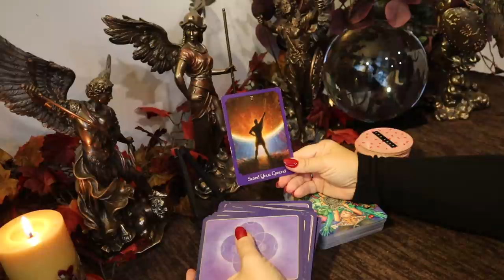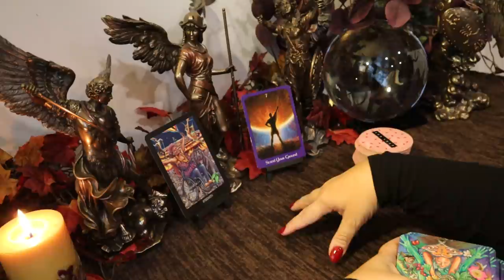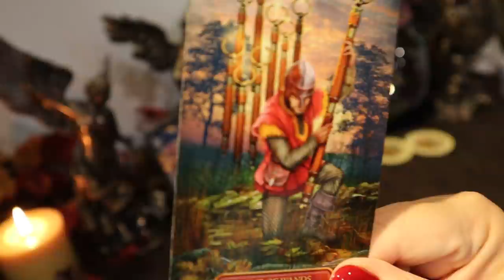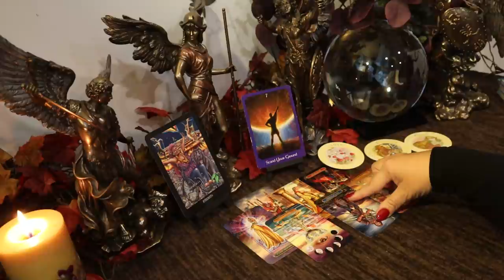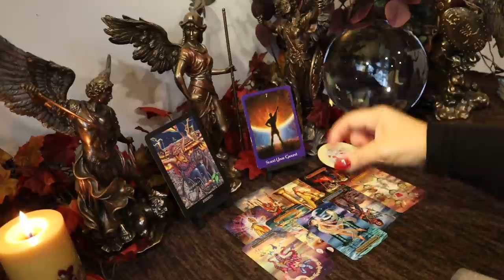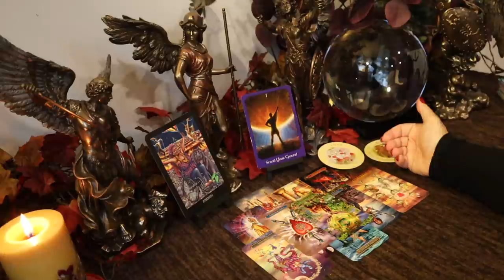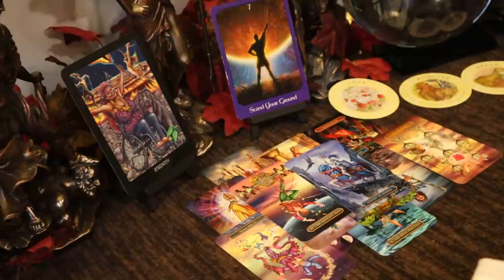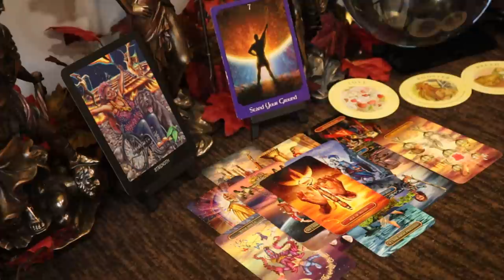Gemini ~ You Will be Put in a Tough Position...The Champion...November Tarot Reading Gemini